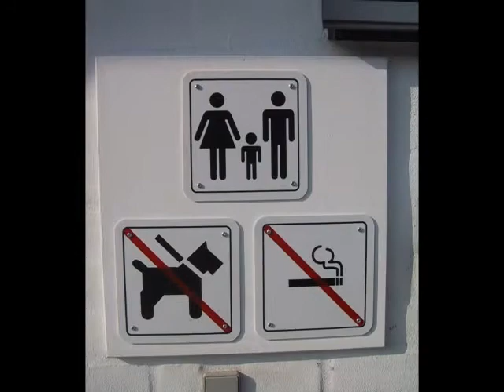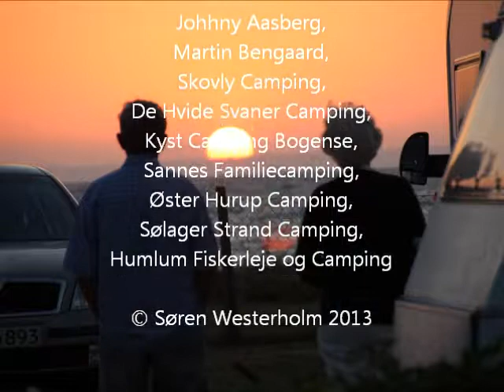Campingsangen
Sang om campinglivet - set fra en troubadours synsvinkel!